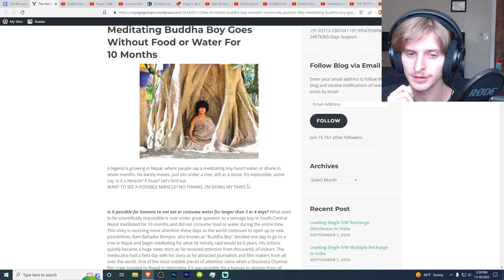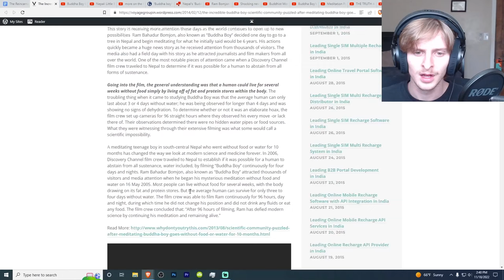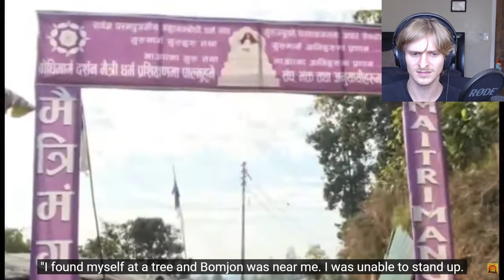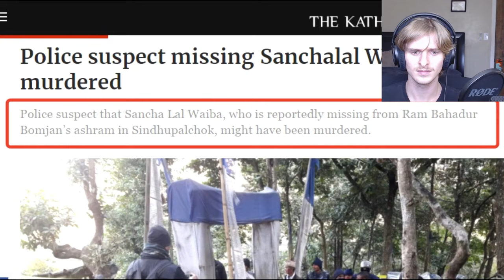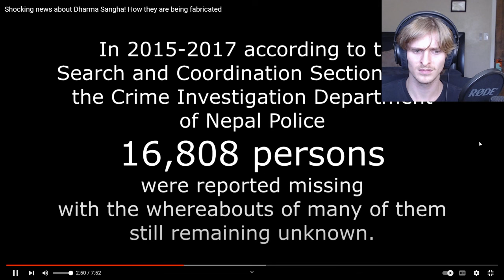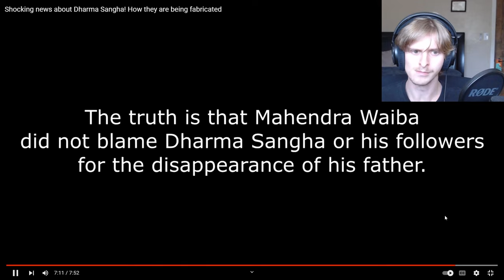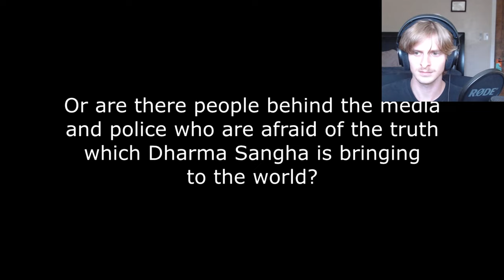The Sad Story of Buddha Boy, the Reincarnated Buddha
Tibetan Singing Bowl ENHANCES YOGA, MEDITATION, PRAYER, CHAKRA HEALING AND MINDSET

The planet is in need of love and support. lets keep it peaceful and beautiful

My other social media and information!

AI video editor/transcriber, cutt out silences automatically and edit with text (Descript)

My microphone

My cameras

My computers

What I edit my videos with-adobe premiere pro

Original Video if is one-